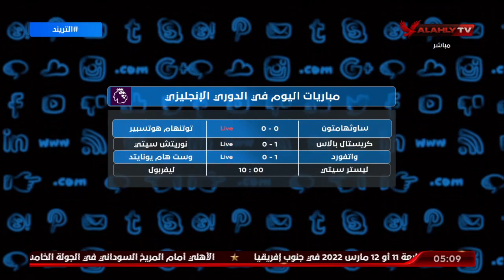تعرف علي مواعيد المباريات في الدوري الإنجليزي | التريند